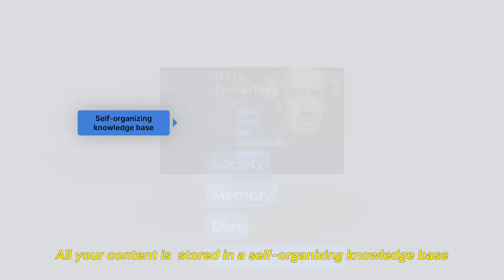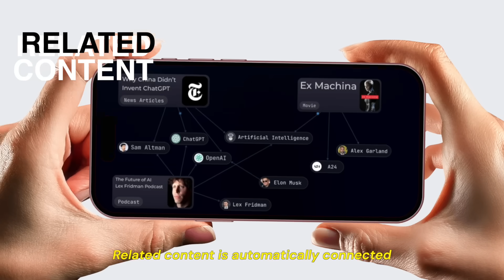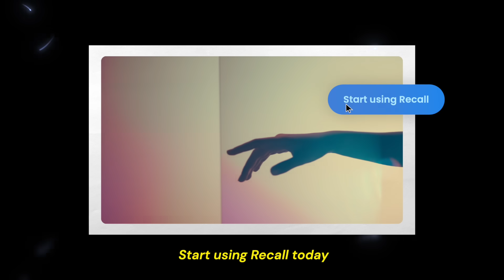Chat with all the content you consume in one self-organizing knowledge base.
Go beyond your brain’s limits. Tap into the wisdom of everything you’ve read, watched, heard, or noted. Chat with knowledge base is now live on Recall!